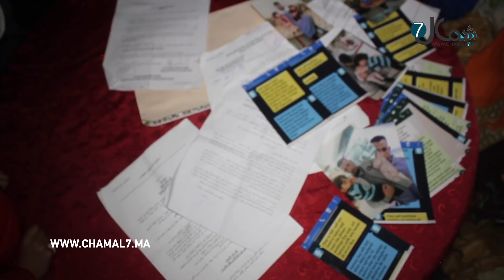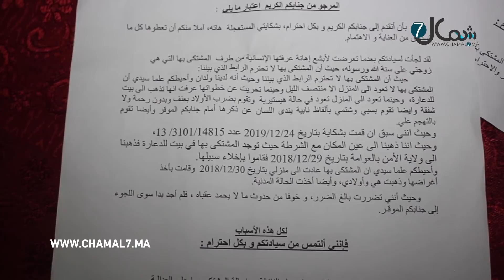متزوج بطنجة: مراتي كتمشي دار الدعارة مع ولادي وكتعملي المخدرات في الماكلة وهذه تفاصيل تدخل الأمن